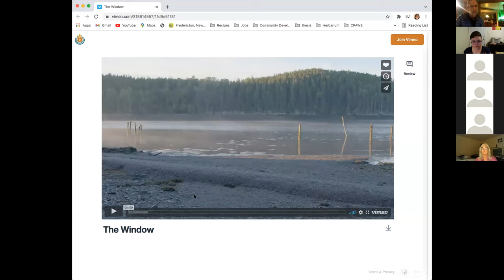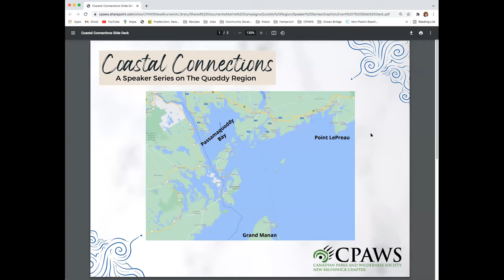‘The Window’ by Bruce Smith of Seascape Kayak Tours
A talk about Rivers 2 Ocean, Bruce’s journey to paddle from Edmundston to Deer Island, New Brunswick along the Wolastoq (Saint John) River and the Bay of Fundy to raise awareness about our connection to water and the need for protection in the region. This Zoom presentation is part of a series of talks called "Coastal Connections", organized by the New Brunswick chapter of CPAWS.